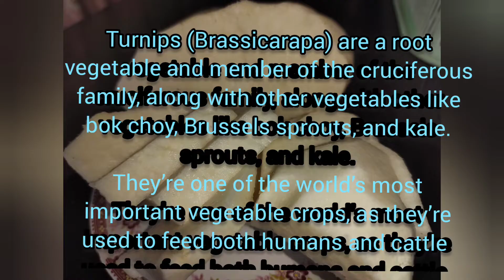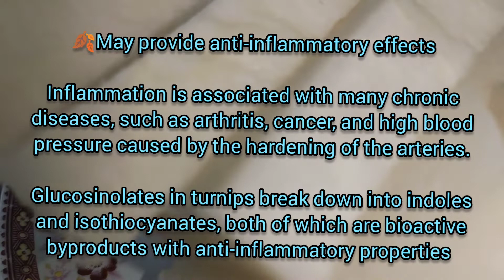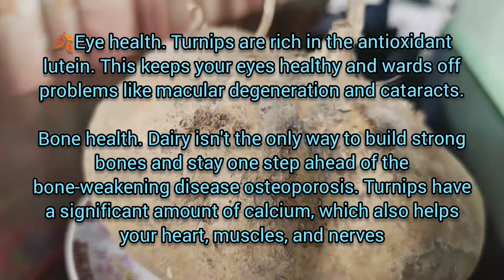Nutritional facts and health benefits of turnips